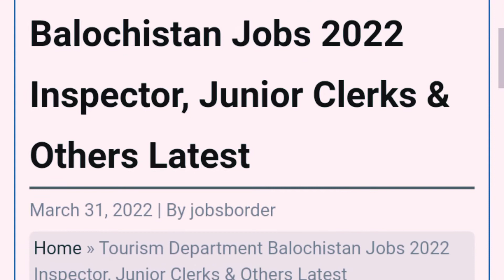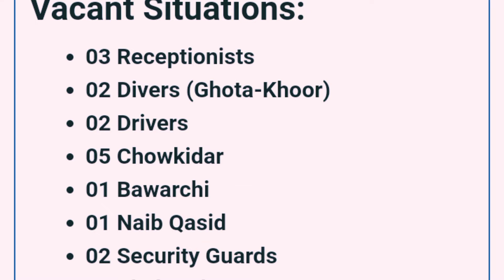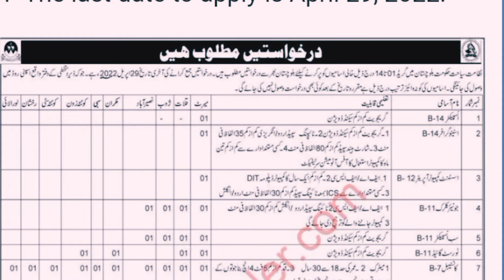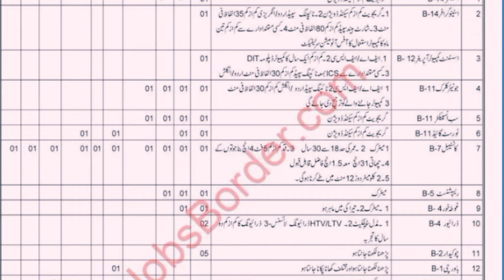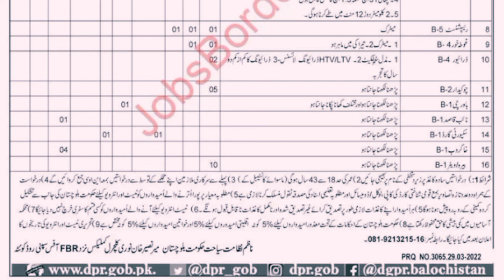Tourism Department Balochistan Jobs 2022 Inspector, Junior Clerks Stenographer etc | Govt Jobs 2022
Tourism Department Balochistan Jobs 2022 Inspector, JuniorClerks & Others Latest. Jobs in Tourism Department Balochistan are available and it is looking for highly educated, very experienced, hardworking and well-disciplined professionals for the following positions.
Vacant Situations:

03
02 Divers (Ghota-Khoor)
02
05
01
01 Naib Qasid
02 Security Guards
04 Khakroob
10 Waiters
01
01
01 Assistant Computer Operator
04 Junior Clerks
04 Sub Inspectors
04
10

Department Balochistan Jobs:
1-All original documents should be provided at the time of test/interview.
2- No TA/DA will be admissible.
3- Applications received after the deadline will not be considered.
4- The last date to apply is April 29, 2022